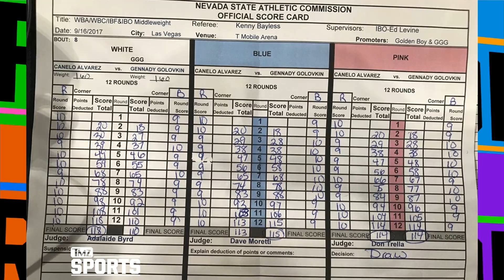Oscar De La Hoya: GGG Vs. Canelo Judge Must Be Suspended, Score Was 'Atrocious' | TMZ Sports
Oscar De La Hoya tells TMZ Sports ... boxing officials ARE moving to suspend Adalaide Byrd, the judge who insanely scored the GGG vs. Canelo Alvarez fight 118 to 110.